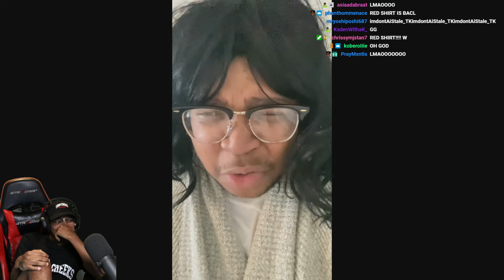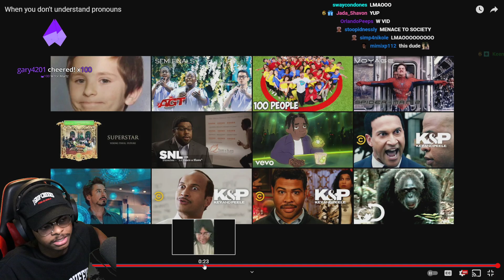ImDontai Reacts To Tra Rags When You Don't Understand Pronouns